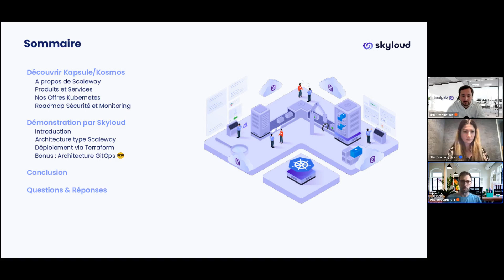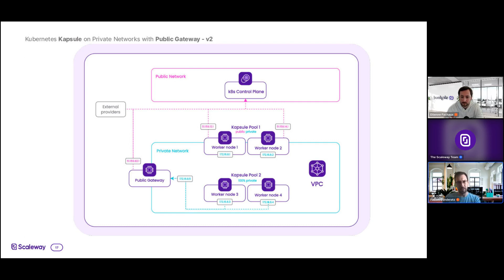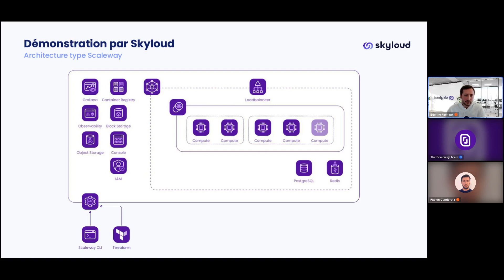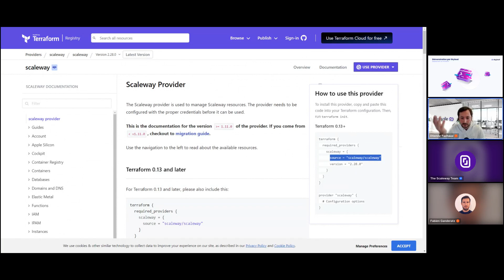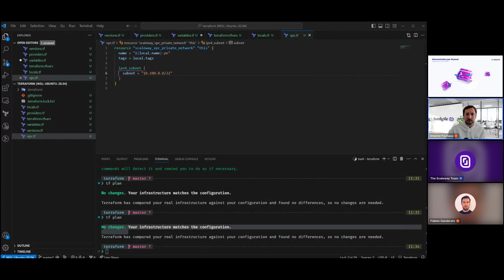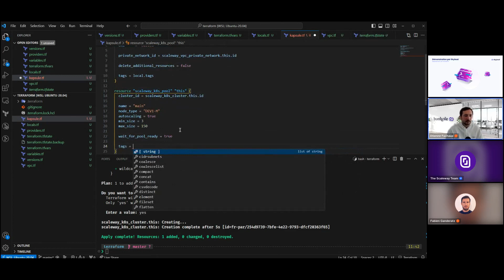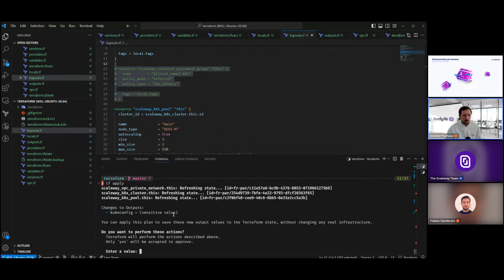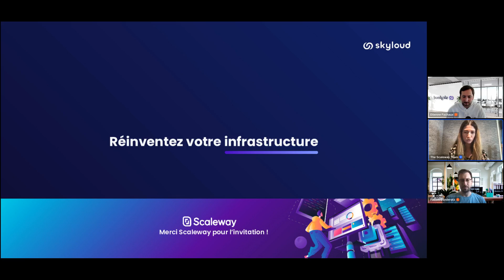Automatiser vos déploiements Kubernetes grâce à Terraform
Vous souhaitez déployer une application avec Kubernetes Kapsule ?

Scaleway et Skyloud vous invitent à découvrir Kubernetes Kapsule à travers un exemple concret !

Au programme :

Découvrez Kubernetes Kapsule
Fabien Ganderatz, Solutions Architect chez Scaleway, présente Kubernetes Kapsule, notre orchestrateur Kubernetes entièrement managé par Scaleway. Vous découvrirez comment Kubernetes Kapsule simplifie la création, la gestion et la mise à échelle de vos déploiements Kubernetes, vous permettant ainsi de vous concentrer pleinement sur le développement de vos applications.

Démo par Skyloud
Etienne Fachaux, CTO chez Skyloud, vous propose une démo pratique sur la puissance de l'automatisation des déploiements Kubernetes avec Terraform. Au sein de l'écosystème Scaleway, vous assisterez à la création du script de déploiement et de son déroulement en direct pour déployer un cluster avec Kubernetes Kapsule.